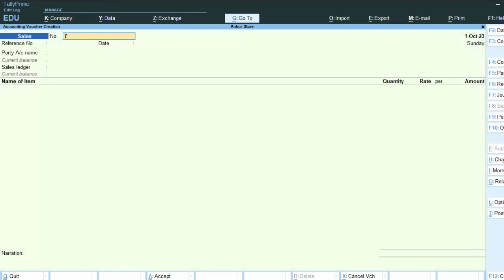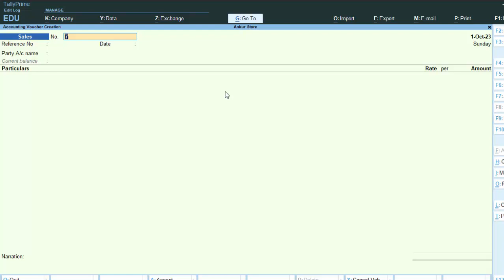Single entry and double entry and as voucher mode in tally prime in hindi@COMPUTEREXCELSOLUTION